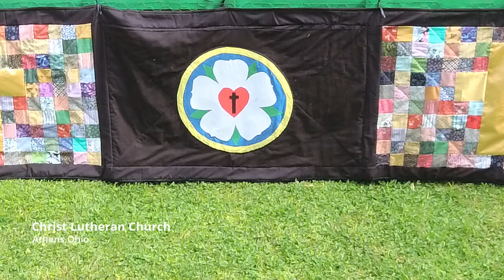Worship April 25, 2021 - Fourth Sunday of Easter